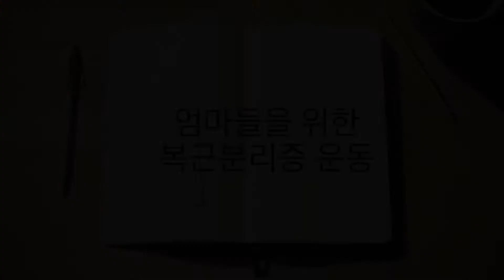Ep3. Abdominal separation self-examination and exercises (ENG/KOR SUB) 엄마들을 위한 복근분리증 자가진단과 운동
We will talk about what abdominal separation is how this occurs after giving birth. Tips on self-examination of abdominal separation (diastasis recti) and home exercises!
Guest: Caio Sarmento, PT, PhD
Assistant Professor of Doctor of Physical Therapy program
California State University, Fresno

오늘은 복근분리증 또는 복근이개증에 대해서 알아보고 집에서 쉽게 할 수 있는 자가진단 방법과 복근분리증에 도움될 수 있는 운동에 대해서 알아봅니다.
게스트 선생님: 카이오 살멘토 박사님
캘리포니아 주립대 물리치료대학원 교수

REFERENCES/참고자료
Clinical anatomy/definition:

MUSIC credits
Musician: @iksonmusic
Musician: Jef